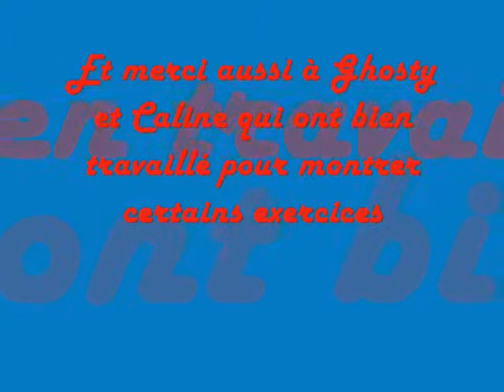Obedience - Chienmalin, l'Ecole du Chien de l'Ain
Stage d'obedience-obéissance chez Chienmalin, le 17 mars 2012 (partie 2 et fin)